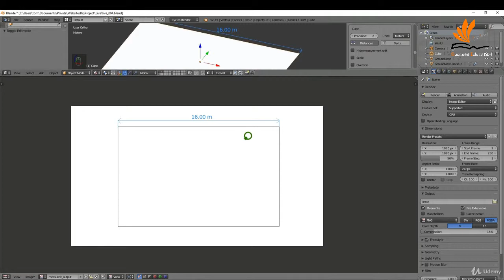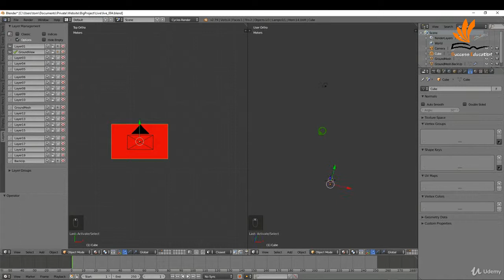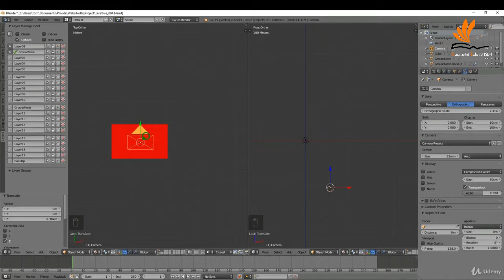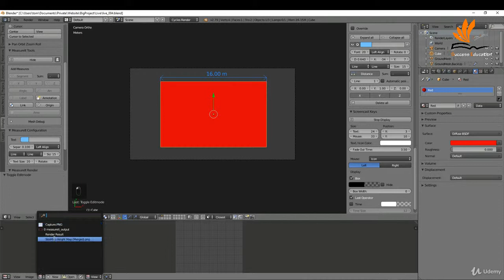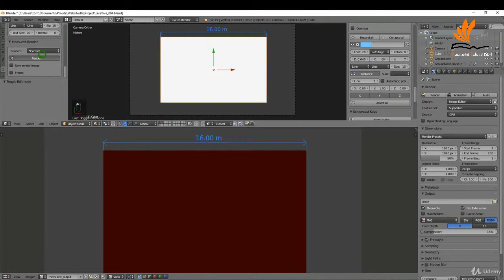1.2 Make Dimensions of the house | Blender | Success Education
In this Video i will show you how to make dimensions for your 3d home.

By the end of this course you will be able to use the methods and techniques demonstrated in this course to design, model and create an animation inside this amazing software..

Learn the basic concepts, discover the amazing tools and efficient processes to design photo realistic 3D models and interior scenes in the free software Blender.

This course project based and will allow you to develop the skills of 3D modeling while also seeing the result of our progress in real time. Learn the process of 3D modeling in Blender and discover useful add-ons to speed up your work flow.

3D Model Grass and use Blender's particle system to add it throughout the scene.

Creating Trees using the Sapling add-on in Blender

Rendering

Setup Render layers in Blender

Explore Blender's Compositor for post processing and much more!

Blender is an amazing program that enables your creative side while constantly challenging you to improve.

Learn how to design in this amazingly powerful 3D production suite and start designing architectural 3D models, design for 3D games, design unique 3D assets, design for 3D printed objects, or create amazing art work.

Architectural visualization in Blender will allow you to impress your clients with photo realistic animations and images of their proposed designs.

The course is designed for practical learning and will walk you step by step through the process of creating 2D drawings to creating custom 3D models. Discover the Archipack add-on in Blender, try the new PBR capabilities as we add materials, lighting, and cameras to the scene .When you complete this course you will be able to use Blender as the complete drafting and 3D visualization package. With the latest release of Blender there has never been a better time to get your creativity flowing.

The lessons are taught with practical examples and aimed at completing the architectural design project. Learning Blender doesn't need to be difficult and you should enjoy the journey as you create some amazing architectural renders and 3D models.

Unleash your Creative side

Open Blender and be amazed at the possibilities. Discover a new world of creativity. Blender is free, and constantly improving to deliver industry standard tools. It has a strong online community just waiting to be discovered.